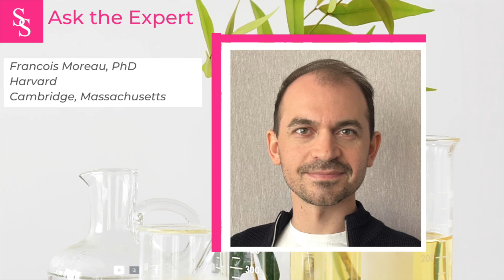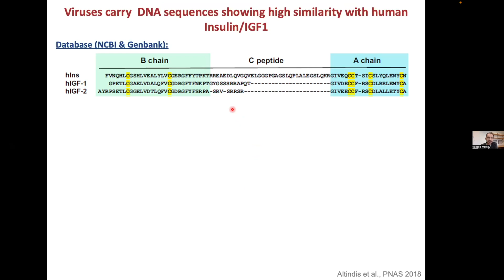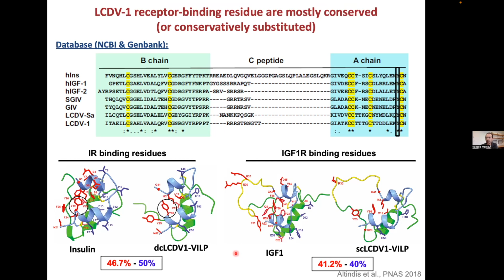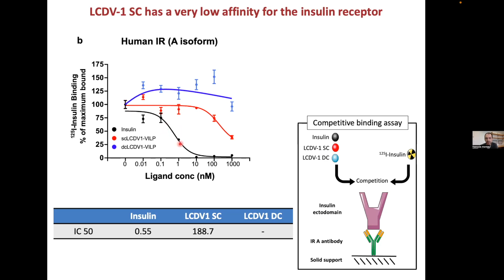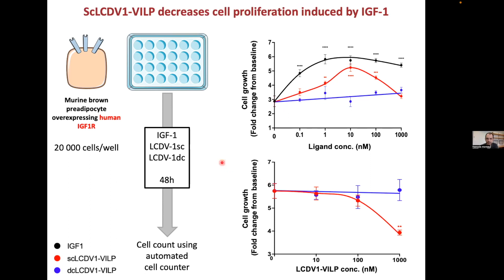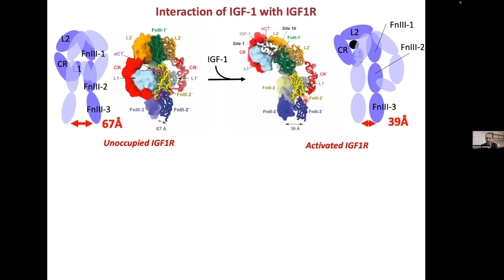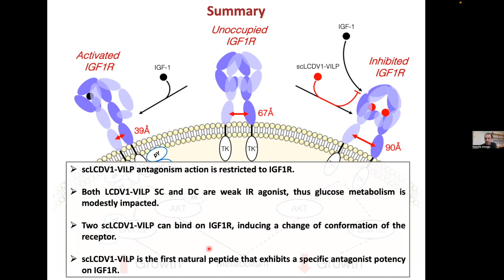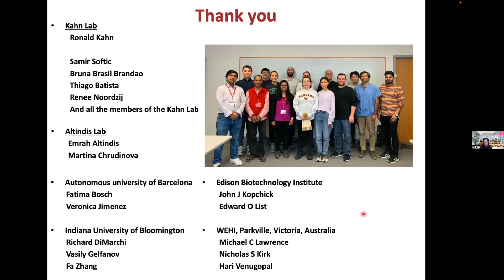Ask the Expert: Francois Moreau, PhD, Harvard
Dr. Francois Moreau from Joslin Diabetes Center joins us to discuss unique interaction of a viral insulin-like peptide with the IGF-1 receptor produces a natural antagonist.